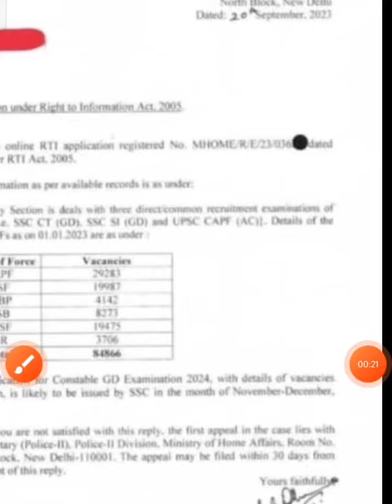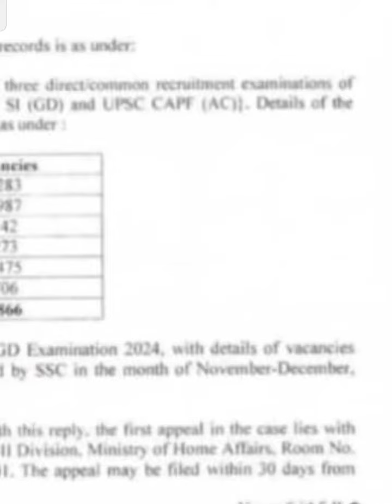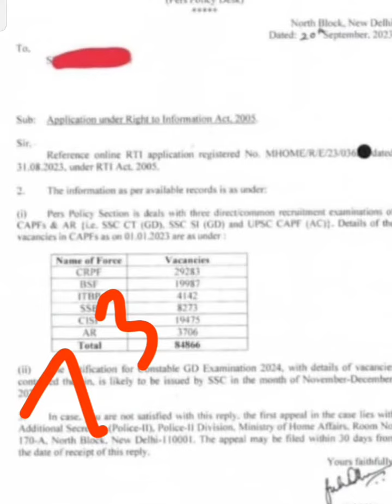SSC GD 84866 JOBS COMING SOON